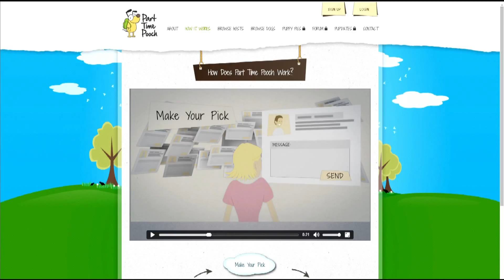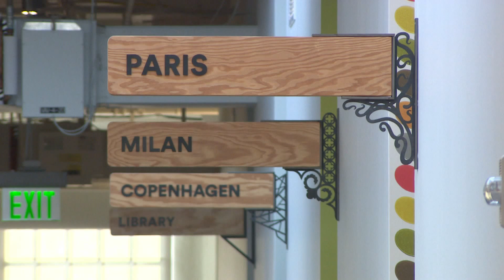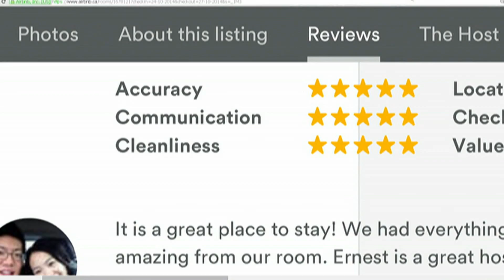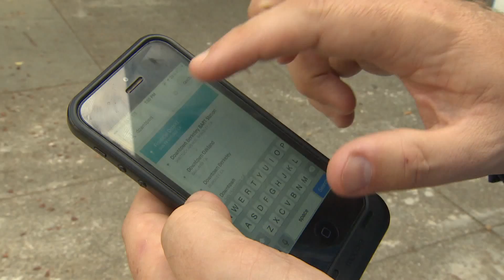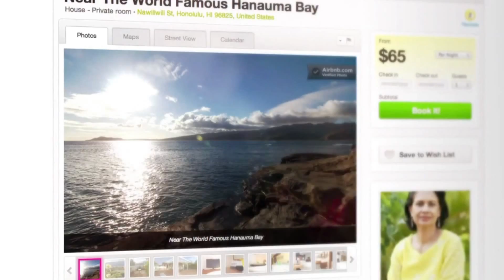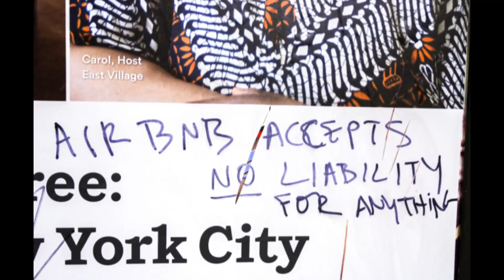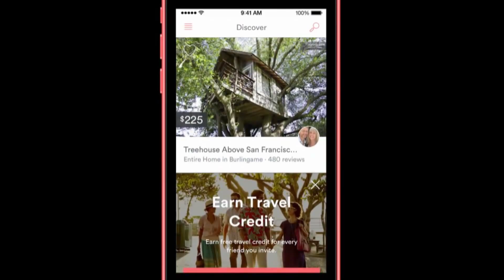The sharing economy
The new sharing economy includes everything from pooches to power tools, but it has critics. Our Chris Brown takes a closer look.